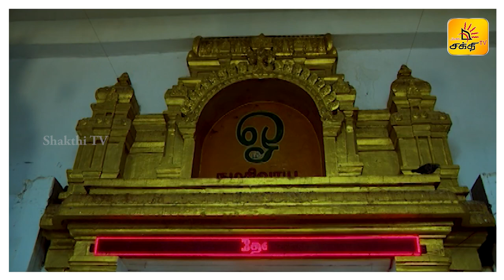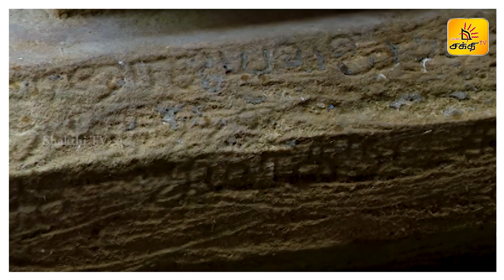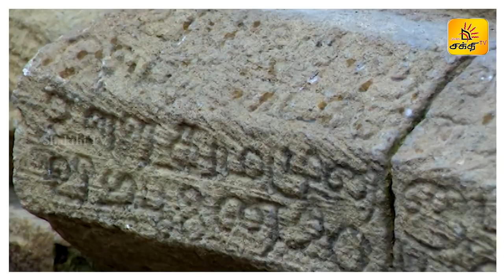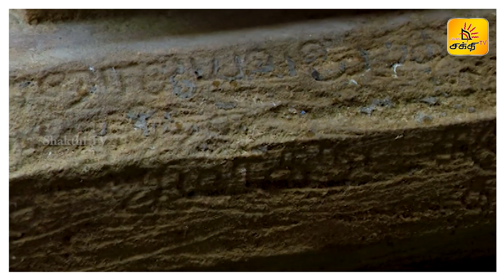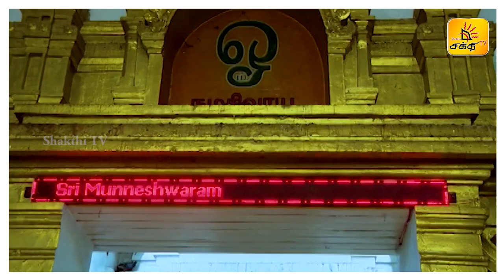வரலாறுகள் பேசும் முன்னேஸ்வரம் !! (Part 01 ) | பயணம் | Shakthi TV